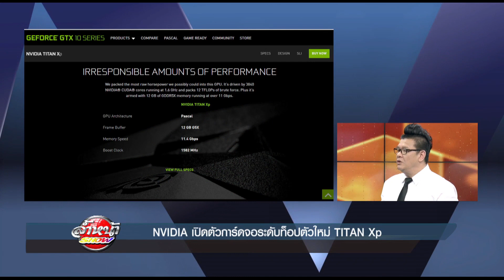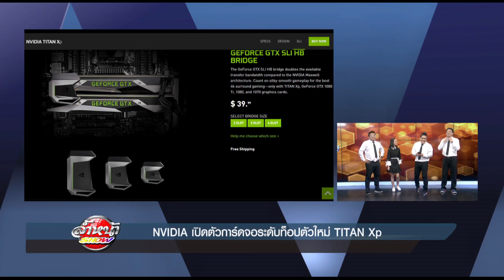NVIDIA เปิดตัวการ์ดจอระดับท้อปตัวใหม่ TITAN Xp 09.04.2560